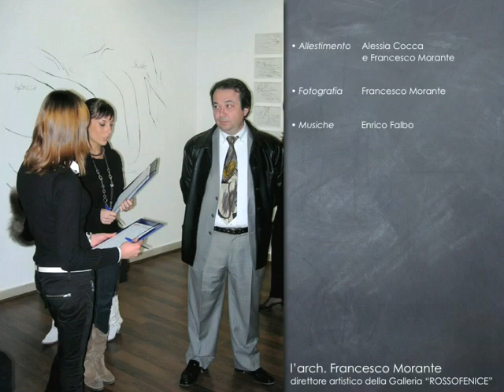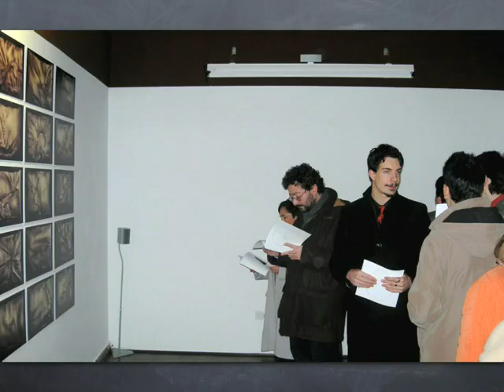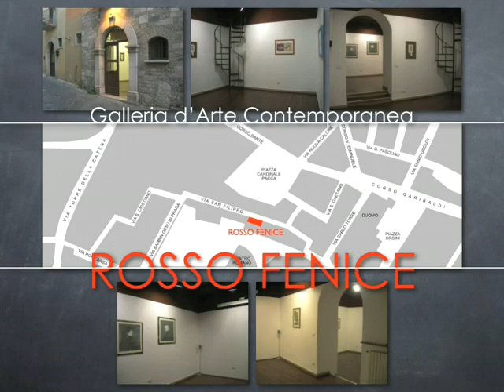Serata inaugurale mostra di Alessia Cocca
Serata inaugurale della mostra personale di Alessia Cocca alla Galleria d'Arte Contemporanea "ROSSO FENICE" di Benevento diretta da Francesco Morante.